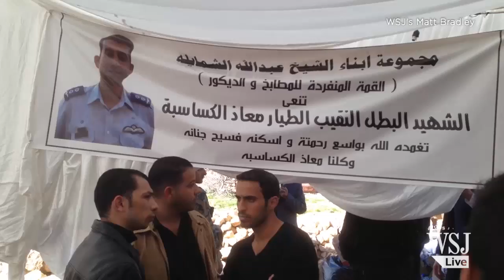Rage, Grief at Memorial Service for Jordanian Pilot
Thousands of mourners from across Jordan came to a small mountain town to pay their respects to Muath al-Kasasbeh, the Jordanian pilot executed by Islamic State. The WSJ's Matt Bradley reports from the memorial service.